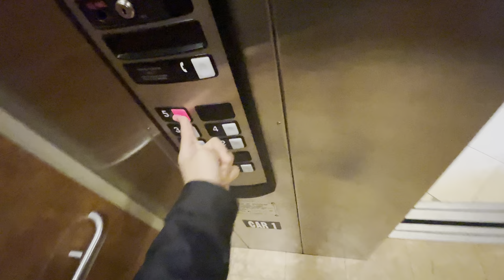Schindler 330A Elevators @ Holiday Inn Battle Creek, MI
I was expecting 400A here upon seeing those HT buttons. I’ve never seen a 330A go this high.